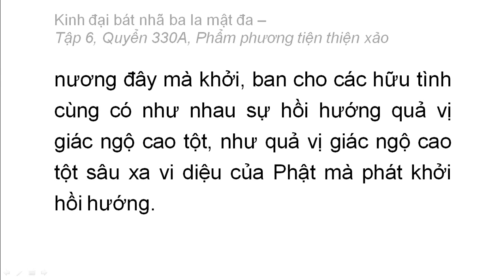Quyển 330A: Kinh đại bát nhã ba la mật đa - Phẩm phương tiện thiện xảo (rất hay) (330/600) (1)